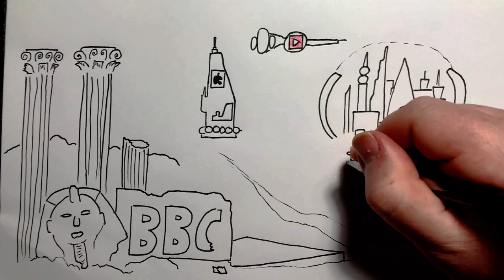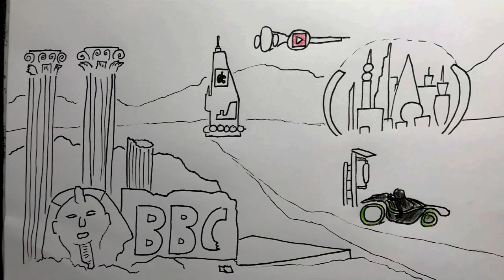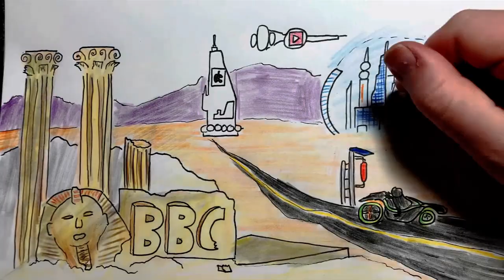2021 May 1 - BBC Decline and Bias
This week I thought I'd offer up some thoughts on the declined of the BBC, largely owing to its obession with political correctness